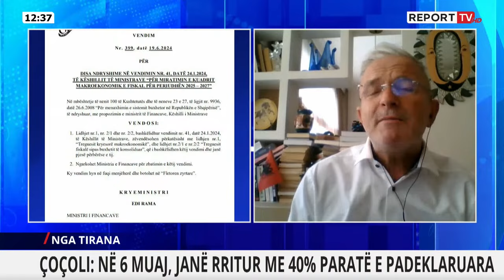Eksperti ZBULON ARSYEN PSE: Momenti i duhur për t'u larguar nga Euro/ RREZIQET